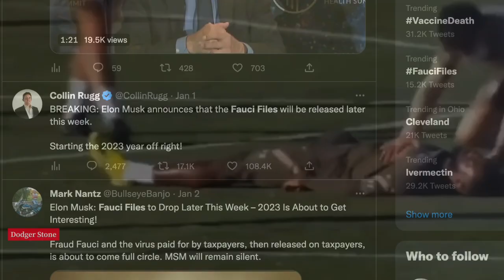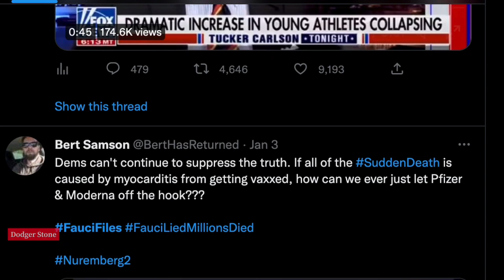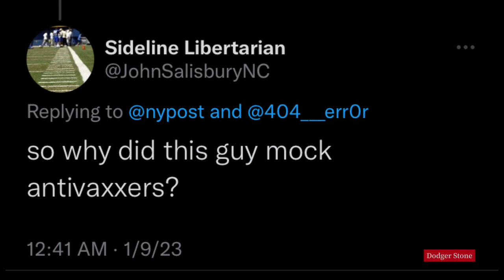That's Gonna Leave a Mark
Memes, Memes, & More Memes.
Trump Makes a Come-Back for a 2024 Run.
Meme the Left & Make Them Cry ! 😂

Take Care,
Dodge...
FOLLOW ME ON THESE SOCIAL MEDIA  PLATFORMS 👇
⭐️ Look! Brand New ⭐️ 👇

 📌    🧿 Truth Social : Dodger_Stone

🧿 Tik Tok :👉 @dodger_stone  (No Content) Just 4 Vid. Clipping.

Category: Parody/Satire